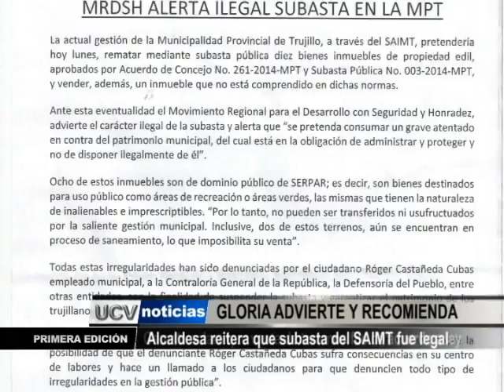Alcaldesa reitera que subasta del SAIMT fue legal